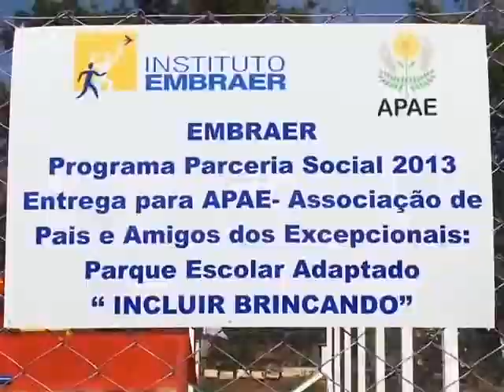INAUGURAÇÃO PARQUE ADAPTADO APAE